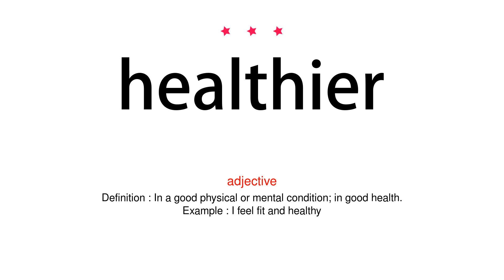How to pronounce healthier - Vocab Today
The pronunciation of the word healthier in Amercian accent is demonstrated in this video. If the word is from another language, such as brand name, it will be pronounced in its original language. Based on the word frequency, this is of 3 stars difficulty.

The word healthier has the following meanings:
1. (adjective)
Definition : In a good physical or mental condition; in good health.
Example : I feel fit and healthy